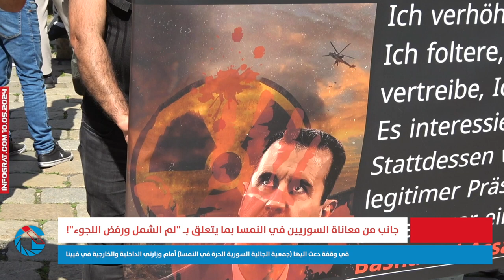جانب من معاناة السوريين في النمسا بما يتعلق بـ "لم الشمل ورفض اللجوء"!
في وقفة دعت اليها (جمعية الجالية السورية الحرة في النمسا) أمام وزارتي الداخلية والخارجية في فيينا
تنفيذ: أدهم اللجي